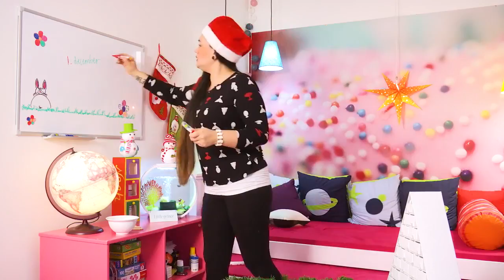Junior WOWOW Sikkerneq Noahllu Juulliat (1:24), KNR TV 01.12.2018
Sikkernip Noah-llu juulliat, meeqqanut aallakaatitassiaq, ilaatigut juullimut piareersaanermik, pulaarnermik iml. pulaartoqarnermik, paasisassarsiornermillu imalik. Sikkerneq Olsen aallakaatitsisoralugu.